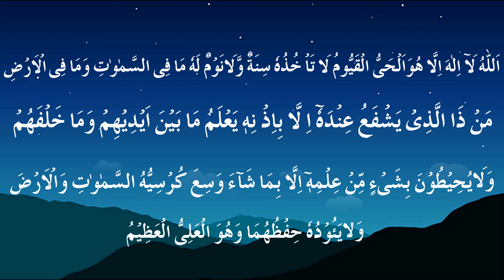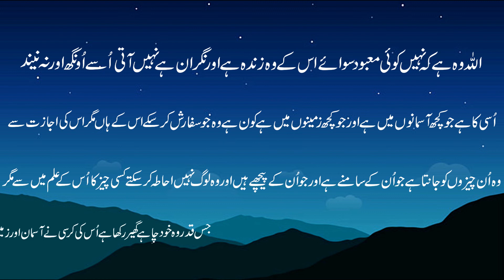Islamic Dua for Kids || Aayital kursi ki fazilat || Urdu || Hindi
Short animated cartoon Aayital kursi ki fazilat with Arabic Talafoz for kids.
A Little Practice for Learning Dua's to Muslim Children.